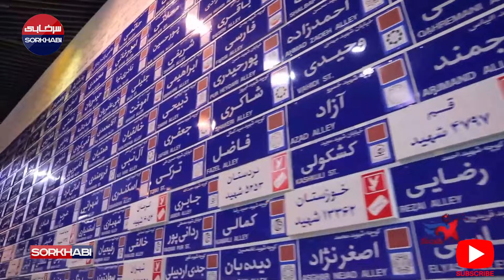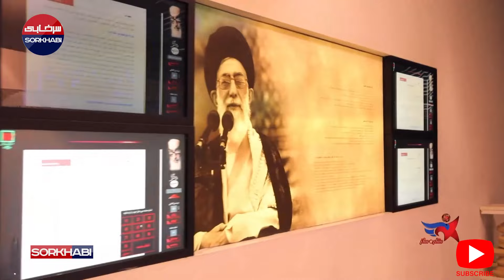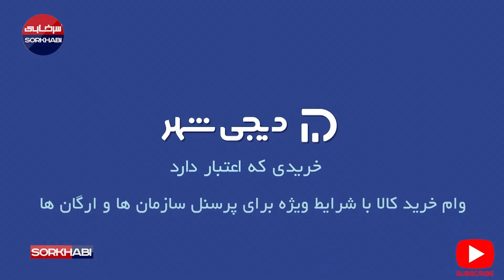یک گل تحقیر آمیز - فصل چهارم ستاره ساز - قسمت سی و ششم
بنده خدا رو بدجوری تحقیر کرد !
فصل چهارم مسابقه «ستاره‌ساز» با رویکرد کشف استعدادهای فوتبالی نوجوانان آغاز می‌شود. این مسابقه با اجرای حسین اسدی و حضور چهره‌های نام‌آشنای فوتبال ایران از جمله خداداد عزیزی، وحید شمسایی، رضا شاهرودی و سهراب بختیاری‌زاده همراه خواهد بود.

فضلعلی همچنین یادآور شد: در این فصل از مسابقه «ستاره‌ساز» به جز نوجوانان ایرانی، نوجوانانی از کشورهای عراق، ارمنستان و افغانستان نیز حضور خواهند داشت.

در فواصل گذشته «ستاره ساز»، بازیکنان باسابقه‌ای چون فیروز کریمی، وحید شمسایی، خداداد عزیزی، سیروس دین محمدی، رضا شاهرودی، مجتبی جباری و ادموند بزیک به عنوان داور حضور داشتند.

Instagram.com/Sorkhabi.TV1
کانال تلگرامی سرخابی 🌏
Telegram.me/Sorkhabiitv